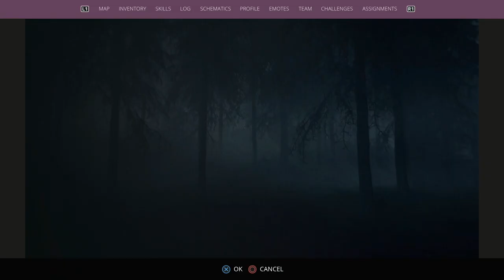GENERATION ZERO - PS5 Walkthrough - PART 13 - SKAVARDEN BUNKER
Warboard - Skavarden Bunker